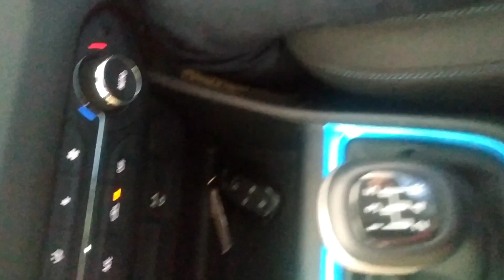Tata punch music system test| tata punch music sound quality|tata punch ka infotainment system sound